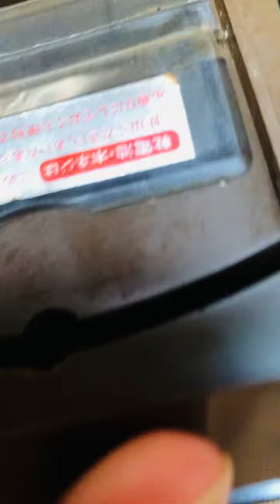( Đã bán) Sợi dây treo bằng da thật, khiến chiếc C này lạ mắt hơn đồng bọn. 1.2 tr. Lh: 0902538753.